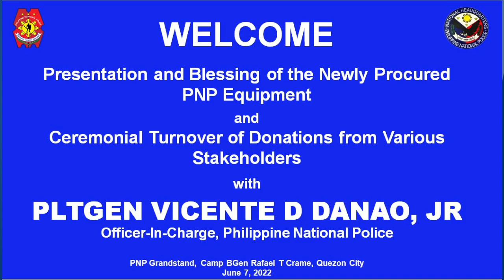Presentation, Blessing, and Ceremonial Turnover of the Newly Procured PNP Equipment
Presentation and Blessing of the Newly Procured PNP Equipment and Ceremonial Turnover of Donations from Various Stakeholders at PNP Grandstand, Camp BGen Rafael T Crame, Quezon City on June 7, 2022.